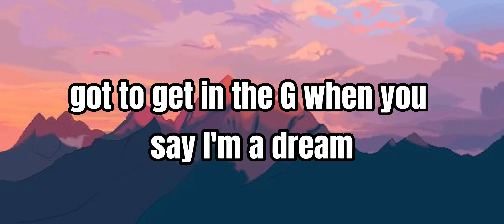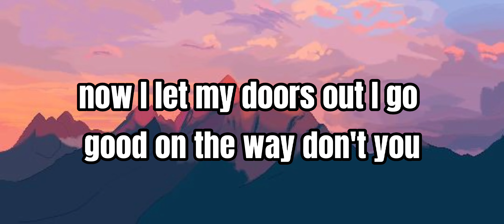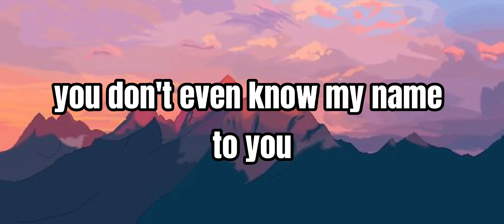Super Shy - New Jeans